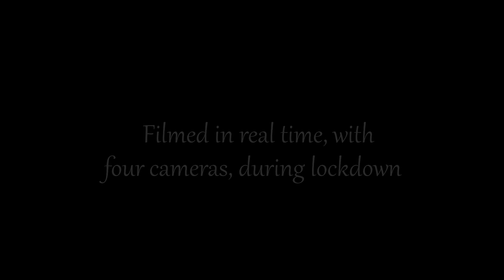"The Errand" - a Short Thriller Filmed in Real Time with 4 cameras (with some post) By Buck Moore.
This short film was shot in real time with four cameras (the visuals and main audio track). It was inspired by the film Locke, which I thought was a good challenge to write a story around but with a different twist. I loved Locke, so I thought, while in lockdown (in my car bubble), why not? I can't just stop making films, can I?